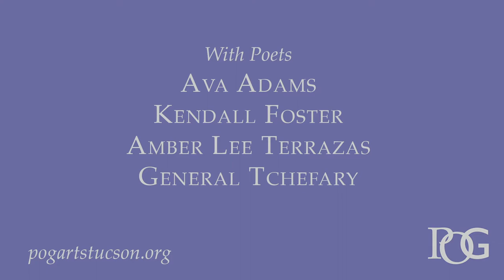Tucson Black Voices: A Poetry Tribute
POG Intro 0:15
Event Intro 0:55
Reading 8:25
Q & A 37:40

Hosted by POG Arts of Tucson
In concert with Tucson Black Voices portrait project by Kathleen Dreier
Event coordinated by Lisa Periale Martin

General Introduction
Project Introduction
Eva Adams (Video)
Kendal Foster
Amber Lee Terrazas
General Tchefary
Question & Answer

Prince Ea YouTube video I Am NOT Black, You Are NOT White

Presented by POG Arts of Tucson

Please join us in bringing innovative poetry projects and events to live in Tucson, and recording these projects for audiences to learn from now and in the future, wherever they may be. You make the arts possible.